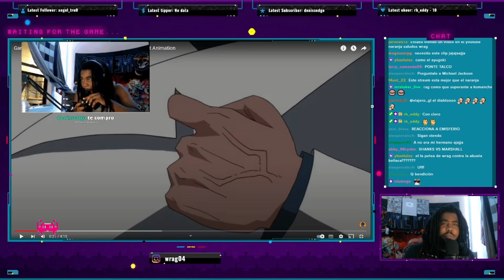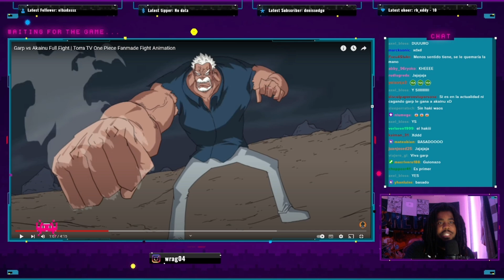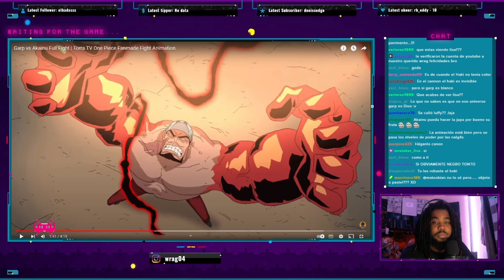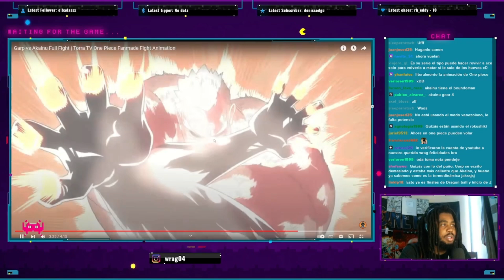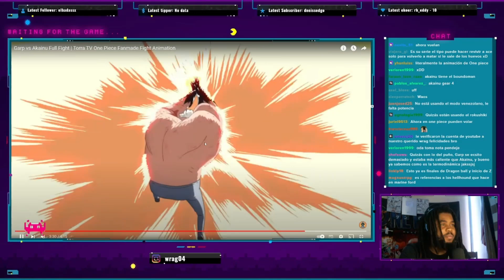WRAG REACCIONA - Garp vs Akainu Full Fight